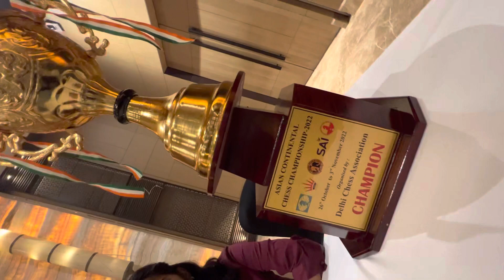Almost Quitting Chess to Asian Champ! Nandhidhaa's Inspiring Story!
WGM Nandhidhaa scored an unbeaten and impressive 7.5/9 to clinch the Gold medal at the Asian Chess Championship.

Thanks to this win, Nandhidhaa also qualifies for the 2023 Chess

In this interview, Nandhidhaa shares her inspiring story where she almost quit chess and how her team and her Husband (Who's in the Indian Army) helped her make a strong Comeback!